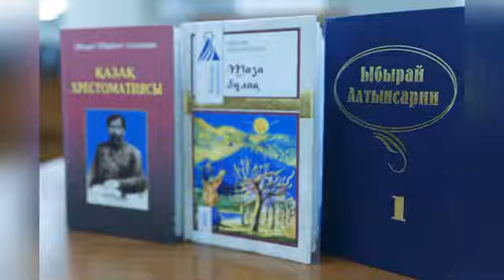Ыбырай Алтынсарин отауы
Өскемен қаласы Назарбаев Зияткерлік мектебінің жатақханасында Ы.Алтынсарин отауы ашылды.